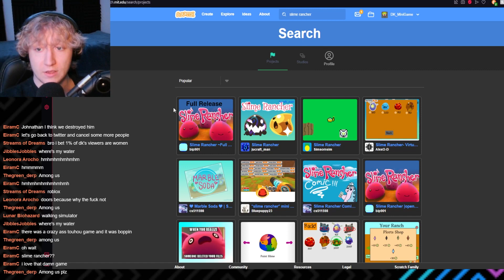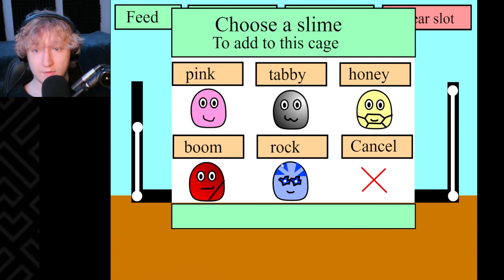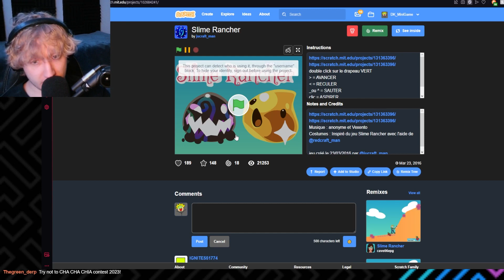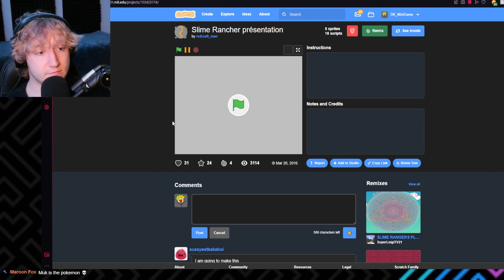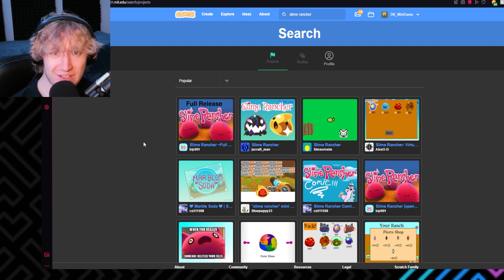Someone Made SLIME RANCHER In SCRATCH!!! | Random Scratch Remakes